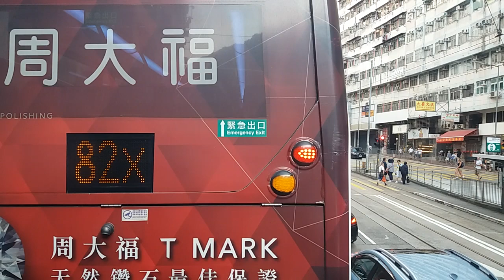Hong Kong Bus NWFB 5741 @ 81A 新世界第一巴士 Alexander Dennis Enviro500 MMC 勵德邨 興華邨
新世界第一巴士 (新巴) SP1625 (車隊編號 5741) Alexander Dennis Enviro500 MMC 12米 @ 81A 勵德邨 - 興華邨 (24/10/2019)

New World First Bus (NWFB) SP1625 (Fleet Number 5741) Alexander Dennis Enviro500 MMC 12m @ 81A Lai Tak Tsuen - Hing Wah Estate (24/10/2019)